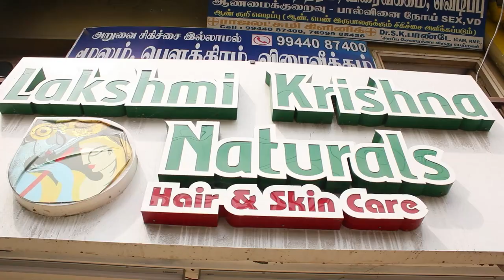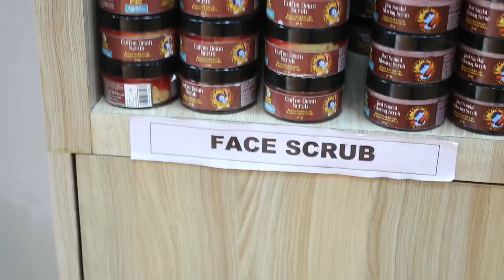வாழ்நாள் முழுவதும் முடி கொடுத்து | Lakshmi Krishna Naturals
Address
LAKSHMI KRISHNA NATURALS
146 - B Mettur main road
Near by Trichy cafe
Opposite kalyan lodge
Erode - 638011